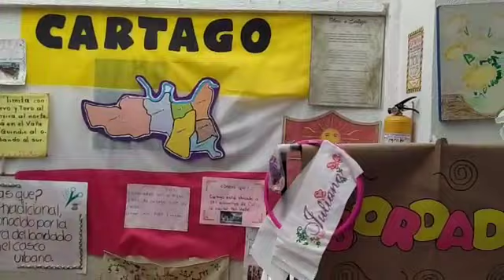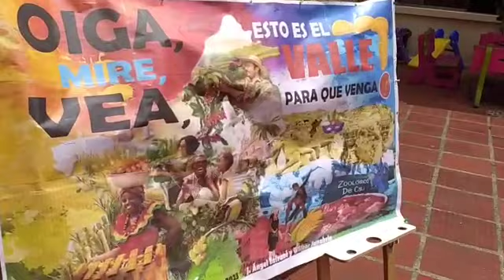COLEGIO LOS ANGELES SAN FERNANDO.Un bello recorrido por nuestro Valle del Cauca, felicitaciones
COLEGIO LOS ANGELES SAN FERNANDO.
Un bello recorrido por nuestro Valle del Cauca, felicitaciones a las maestras y niños de preescolar por tan hermoso trabajo🌷 multiculturalidad CLASF 2023